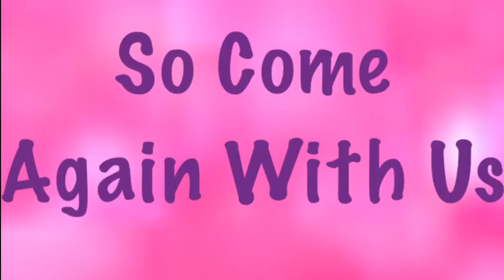Legally Blonde Jr. Teaser Commercial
Omigod Omigod You Guys From The Beginning 1st Show is at CM Performing Arts Center Then The 2nd Show Is at Sachem East Broadway Night Company & the 3rd Show is At Theatre Three. That's Right Everybody Our Favorite Gold Headed Girl Is Back In Business To The Iadanza Family Company for Her 3rd Revival On June 2016.